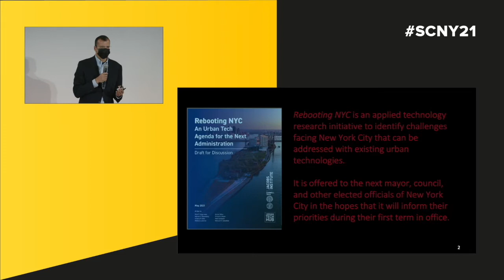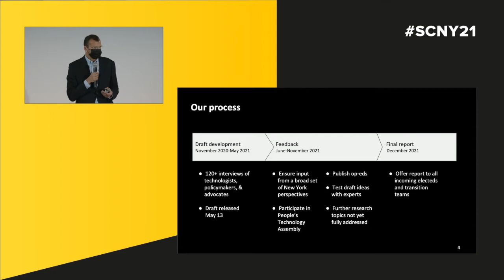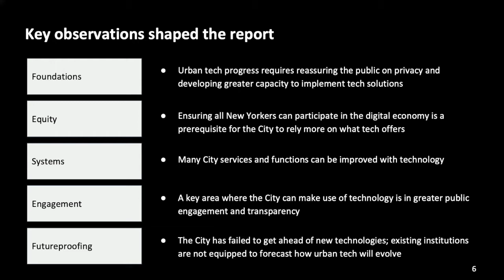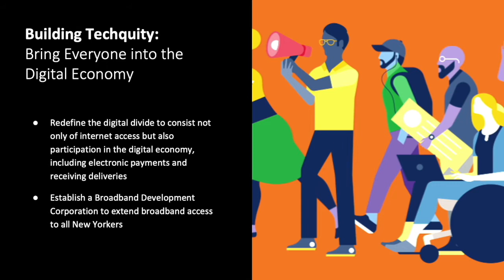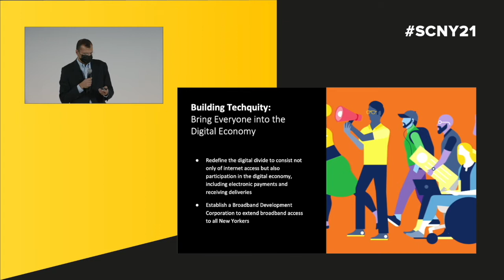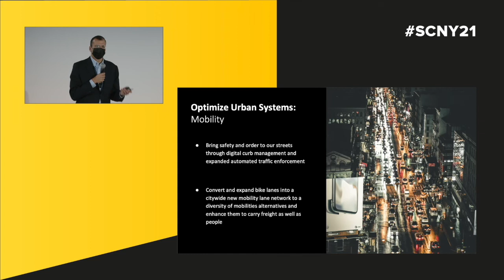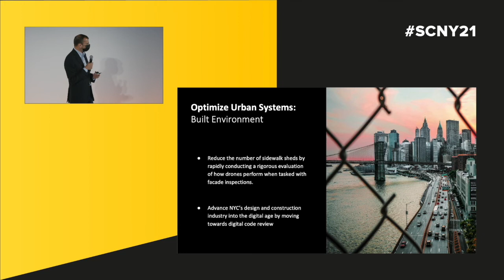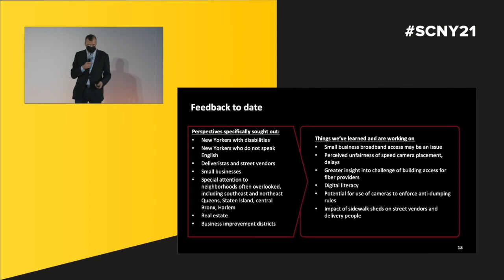An Urban Tech Agenda For NYC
Rebooting NYC: An Urban Tech Agenda for the Next Administration is an applied research initiative dedicated to proactively identifying challenges facing New York City that can be addressed with existing urban technologies. Learn about the report and get ready to help shape its final recommendations.

Speaker:
- Rohit Aggarwala - Professor, Columbia University & Senior Urban Tech Fellow, Cornell Tech

- Nneka Sobers - Research & Program Manager, Cornell Tech

- Jerry Hultin - President, Chairman, and Co-Founder of the Global Futures Group, and the founder of Smart Cities New York